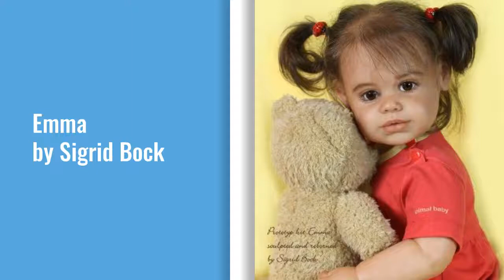Emma by Sigrid Bock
Emma by Sigrid Bock is a beautiful new toddler reborn doll kit measuring 29 inches in height. Emma comes with full arms, full legs and a body made just for her. Emma is a limited edition
 Details:

    Doll Kit: Emma by Sigrid Bock
    Full Price: 185.99
    Suggested Body: Included
    Eye Size: 24 mm
    Limbs: Full arms and Legs
    Head Circumference: 17 inches
    Length: 29"
    Limited Edition: First Edition 555
    Included are:
        upper 1/2 torso (vinyl)
        connectors for the head and the arms
        a nice certificate with all prototypes
        a hook to assemble the kit
        assembly instructions